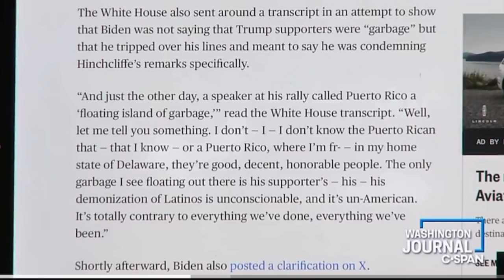Biden Sparks Outrage, Calls Trump Supporters ‘Garbage’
Biden Sparks Outrage, Calls Trump Supporters ‘Garbage’. President Biden’s recent remarks referring to Trump supporters as “garbage” have ignited a wave of controversy. Many view the comment as divisive, with critics claiming it alienates millions of Americans. The statement has sparked strong reactions across the political spectrum, adding tension to an already polarized environment.
00:00 Now you Chant!
02:00 MAGA Garbage
03:46 Spin Cycle
06:33 Remarks
09:00 Rubio breaks the news